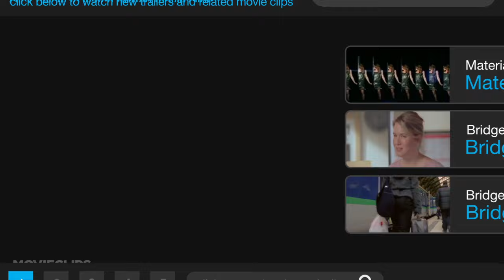Bridget Jones's Diary Music Video - Shelby Lynne - Killin' Kind (2001) HD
A British woman is determined to improve herself while she looks for love in a year in which she keeps a personal diary.